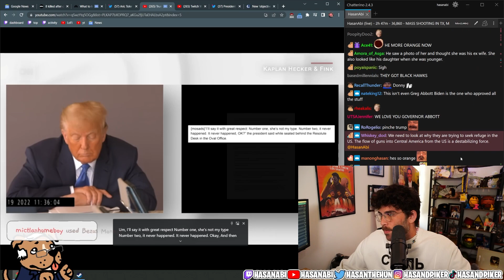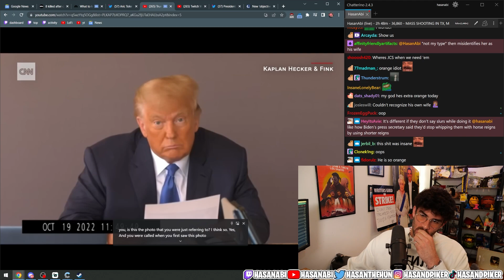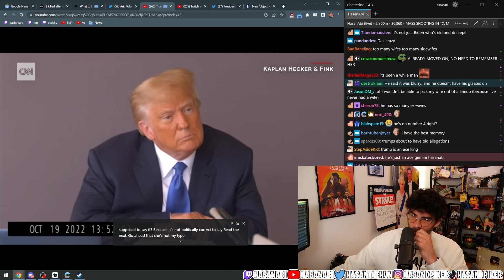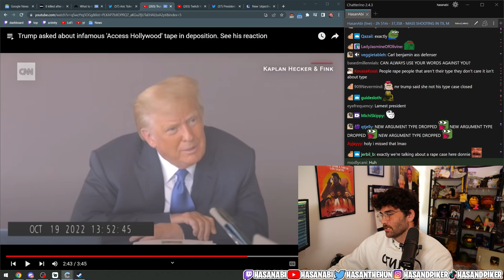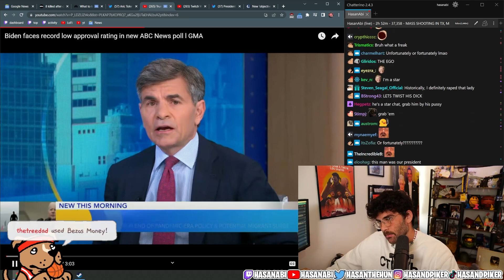Trump Deposition Tape Made Public In E. Jean Carroll Suit | Hasanabi News